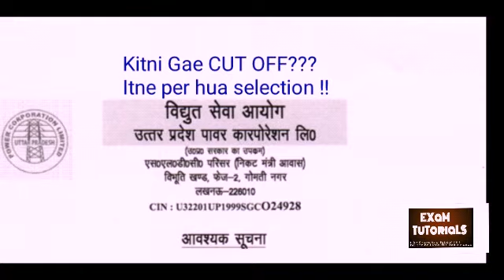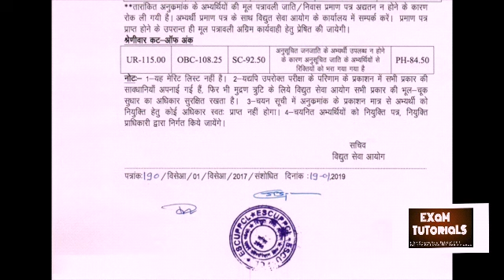UPPCL STENOGRAPHER OFFICIAL CUT OFF OUT!! Final Result . Itni gae h cut off!!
This video provides the official cut off of UPPCL STENOGRAPHER CUTOFF.